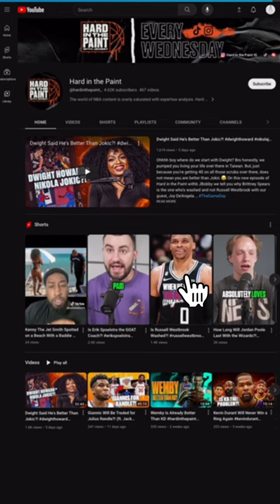Nikola Jokic is NOT a Top 5 Player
Jokic balled out on opening night. Where do you think he ranks among the best players in the NBA?

The world of NBA content is overly saturated with expertise analysis. Hard in the Paint with JBobby flips the typical sports analysis on its head with conversations and debates about more off-the-court, cultural topics.

JBobby and crew are your guides to all things hoops as they debate, crack jokes, and discuss the basketball issues fans actually care about. Tweets, reactions, viral clips, doesn’t matter, JBobby will break it all down. Got something to say? You better go HARD IN THE PAINT!

Host 🎙:
JBobby (@Justinbobbyx13)
Follow Hard in the Paint (@hardinthepaintwithjbobby) and Tik Tok (@hardinthepaintwithjbobby).